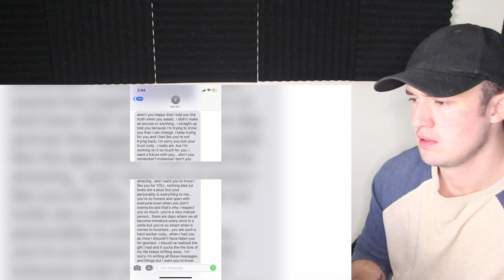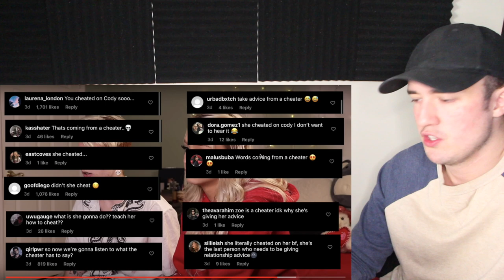Zoe Laverne BREAKS DOWN After Cheating on Cody Orlove | ZODY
In the latest episode of the Zody series Cody Orlove uploaded a video titled The Painful Past of ZODY where Zoe breaksdown and cries talking about the time she cheated..